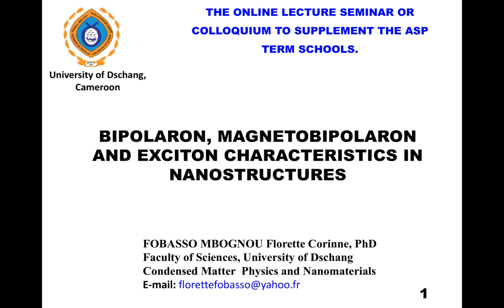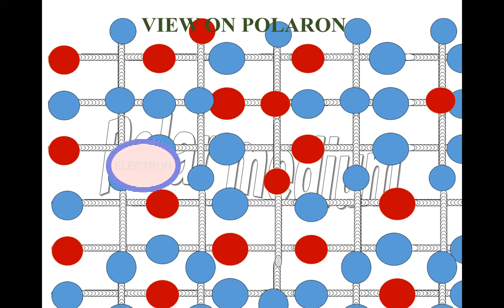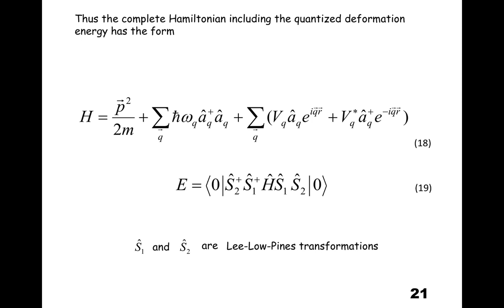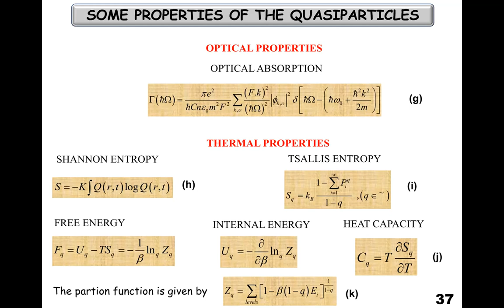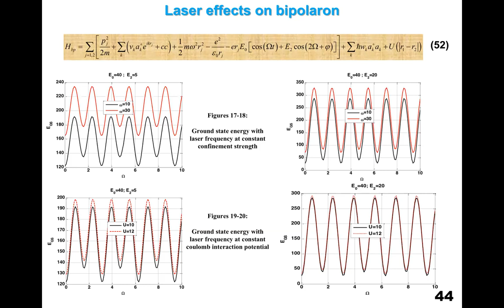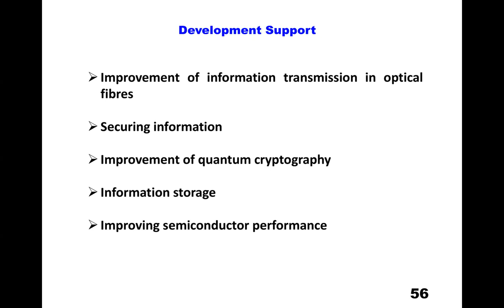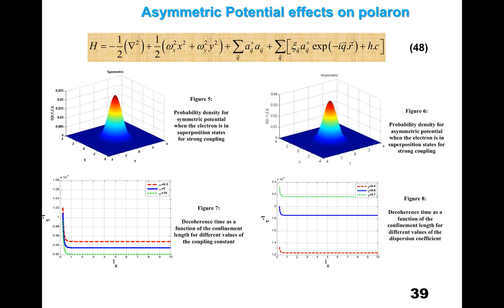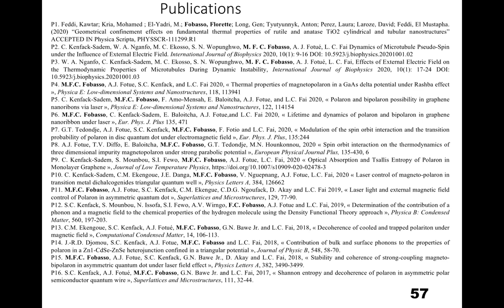ASP 20210309 FloretteFobasso BipolaronNanostructures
Lecture: BIPOLARON, MAGNETOBIPOLARON AND EXCITON CHARACTERISTICS IN NANOSTRUCTURES

By Dr. Florette FOBASSO (alumna of ASP2016)